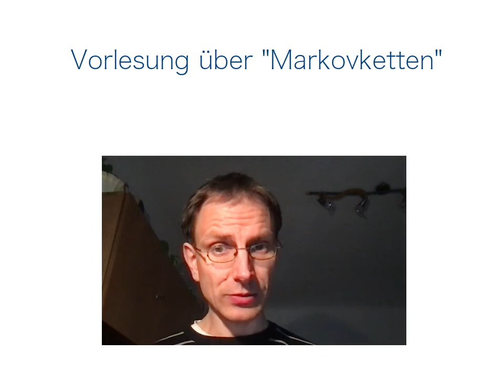Markovketten VL 7.3: Satz von Chung-Fuchs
Inhalt der VL: Satz von Chung-Fuchs, charakteristische Funktion von Irrfahren, Beispiele

Übersicht:
00:00 - Satz 2.17: Chung-Fuchs
14:15 - Beispiel 25 (einfache, symmetrische Irrfahrt auf Z^d)